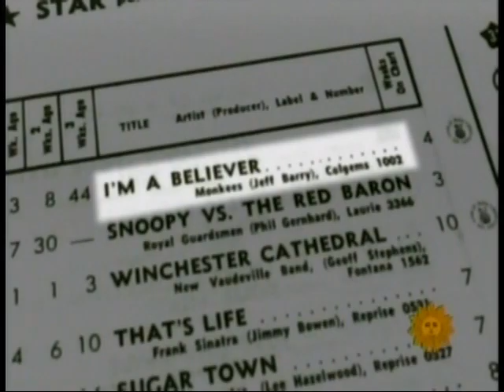Sunday Morning - The Monkees